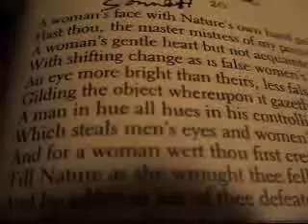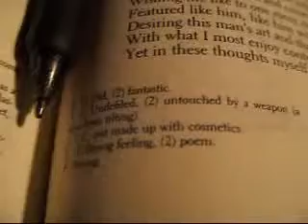Sonnet 20 by William Shakespeare